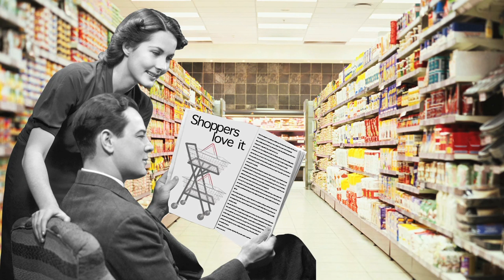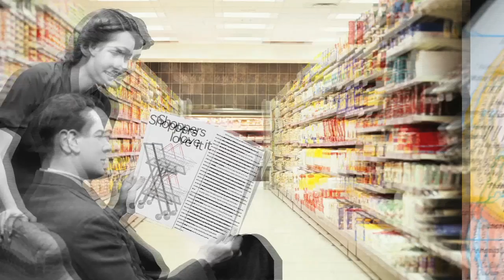Sylvan Goldman Presents: The Shopping Cart - Stuff of Genius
As a grocer in Oklahoma, Sylvan Goldman had a hunch that he was losing business because customers only bought as much as they could carry. Check out this episode to learn how his Stuff of Genius saved his store and spread throughout the world.

Hidden Genius tells the story behind everyday inventions.  From the bikini to super wheat and everything in between.  Viewers will learn the stories of unsung inventor heroes and their trials, tribulations and successes.